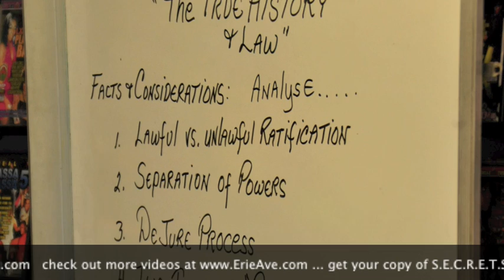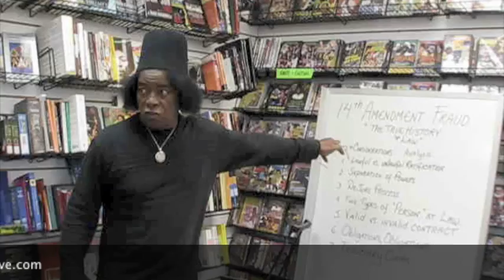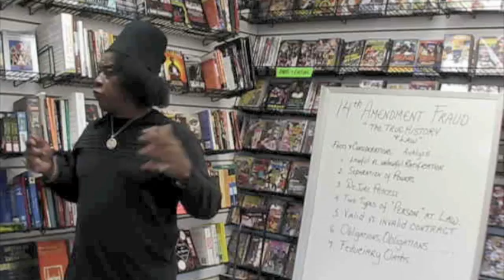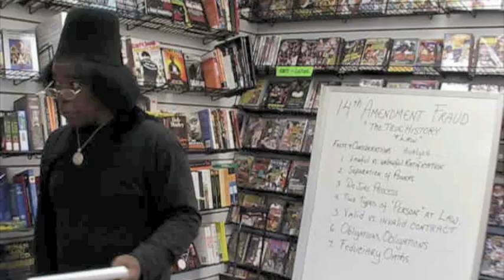Taj Tarik Bey- Black and Nobel Lecture Series pt. 2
Check out footage from our Black and Nobel Lecture Series featuring Taj Tarik Bey...check out more videos